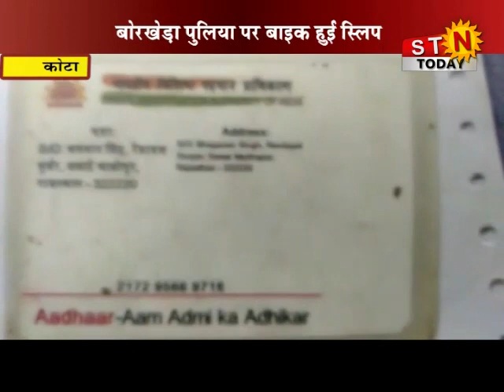03 February 2020 @ NEWS 09 pm कोटा बाइक स्लिप होने से दो युवक गंभीर घायल